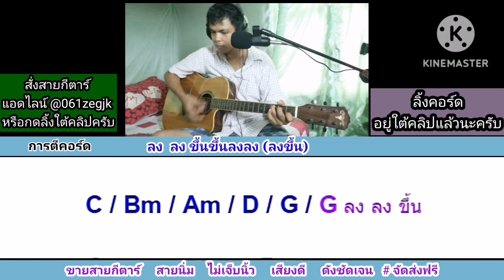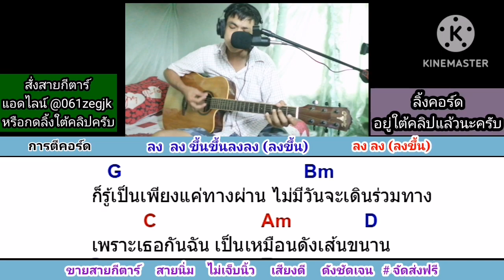ความลับ​ มัม​ ลาโคนิค Cover สอนกีต้าร์คอร์ดง่าย​ เล่นให้ดูทั้งเพลง​ ตีคอร์ดง่ายๆ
เข้ามาแล้วก็ช่วยดูคลิปนานๆหน่อยนะครับ​ 😍😘🙏🎶🤗

คอร์ด​เพลง​ ความลับ​ กด​ลิง​ค์นี้​เล​ยครับ​